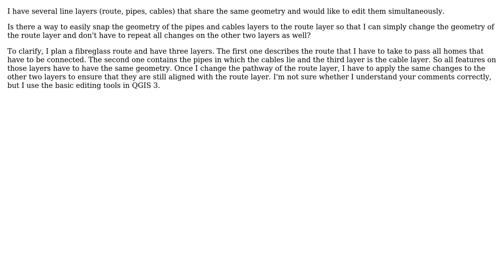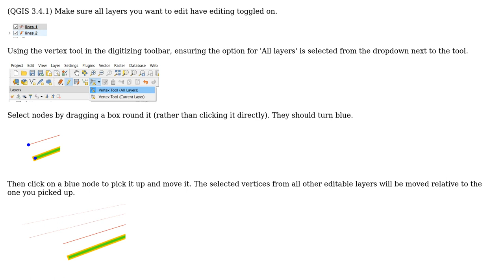GIS: How to edit geometry of multiple layers simultaneously in QGIS 3?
With thanks & praise to God, and with thanks to the many people who have made this project possible! | Content (except music & images) licensed under CC BY-SA | Music | Images & others | With thanks to user Matt user Fabian Kratz and the Stack Exchange Network Trademarks are property of their respective owners. You are responsible for your own actions.